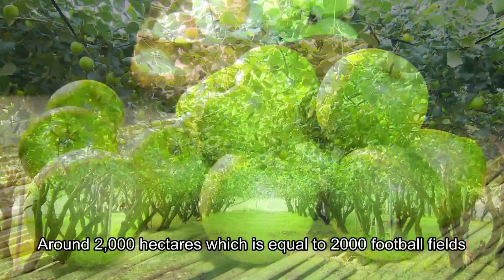Taiwan Sees Sweet Success with New Agricultural Techniques / 台灣科技農業軟實力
Taiwan, known for its agricultural R&D excellence, never stops searching for ways to improve the quality and output of its products. Using jujubes as an example, this video explores the ways in which the country has seen great success in developing new methods for improving agricultural practices, including the creation of a new state-of-the-art Agricultural Biotechnology Park in southern Taiwan’s Pingtung County.